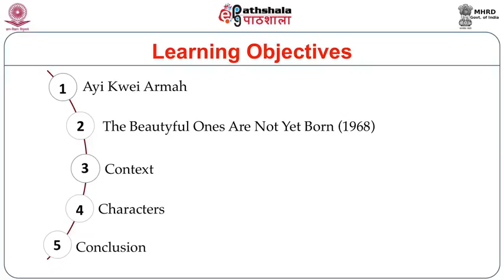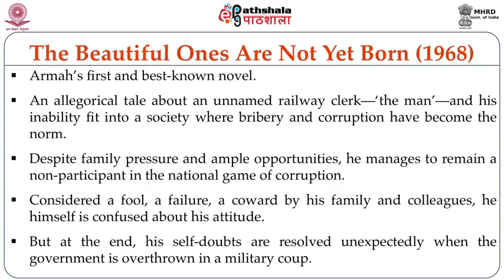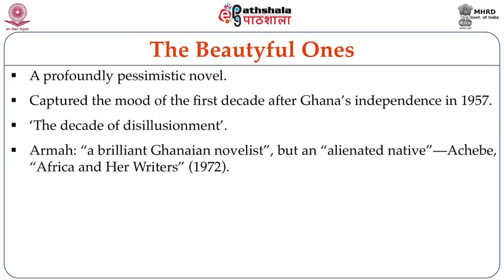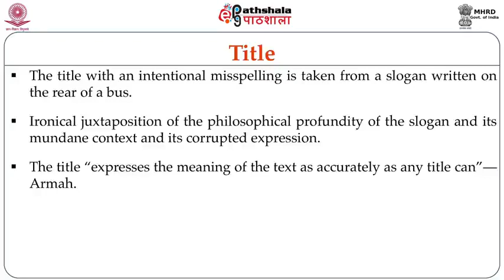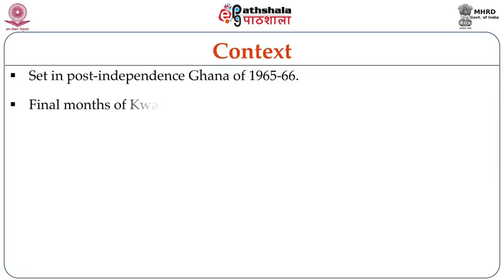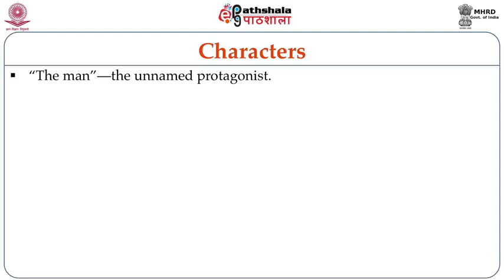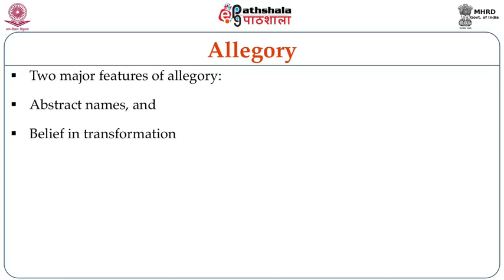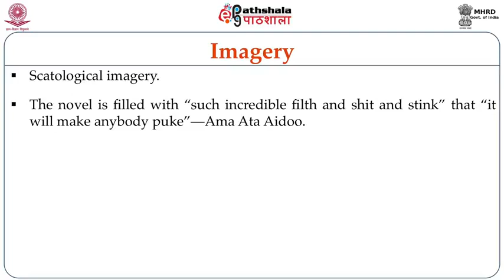Ayi Kwei Armah The Beautyful Ones Are Not Yet Born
Subject:-English
P-06. African &amp; Caribbean Writing in English